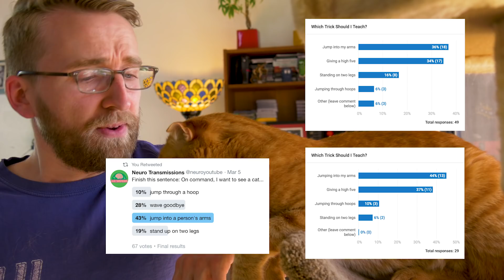I taught my cat how to high five!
Operant Conditioning is an incredibly powerful model for learning and it is the most popular technique used in animal (and human) training! Micah decided to wield its power to train the cats to give a high five and jump into his arms. Is operational conditioning strong enough for both tricks to succeed? B.F. Skinner, who is best known for his work on operational conditioning, believed that practically all behavior could be boiled down to a response based on past experiences and their consequences. Once you finish watching this video, you be the judge.

In this video, Micah defines and explains operant conditioning and how positive reinforcement, negative reinforcement, positive punishment, and negative punishment can all be used to influence behavior. Of course, in this experiment, only positive reinforcement was used.

Thanks you three! You're like the familiar scent of nostalgia. Also, big shoutout to our newest patrons and folks who have increased their pledges: Up & Atom, Alex Dainis, Mary Smith, Susan Jones, and Memming Park!

Neuro Transmissions is a channel on a mission to bring neuroscience to everyone.  It's not rocket surgery, it's brain science!  Have a topic you want covered? Over and out.

***Credits***